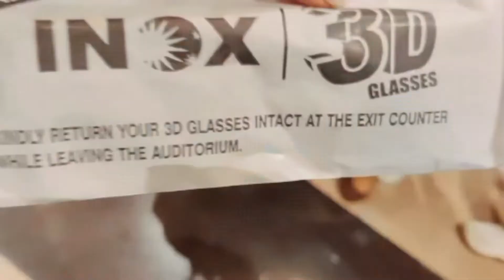Family 👪Time outing II Guessing where 🤗 ♥